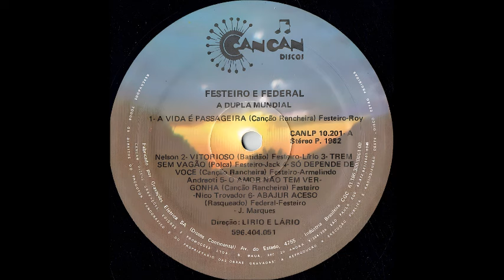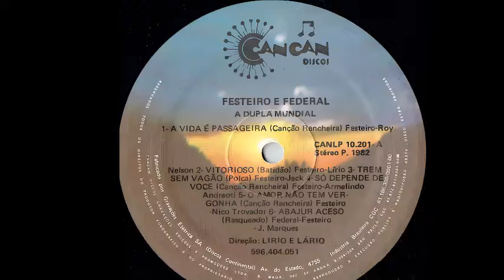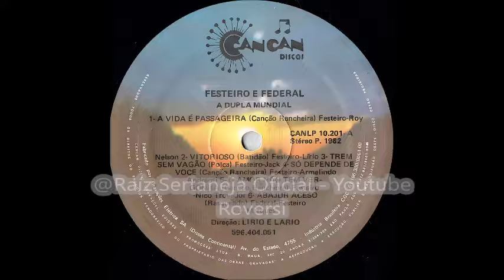Festeiro & Federal - Abajur Aceso - (Rasqueado) 1.982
Festeiro & Federal - Abajur Aceso - (Federal - Festeiro - J.Marques) Rasqueado 1.982  -  LP - Festeiro & Federal (1982) (A Dupla Mundial) (CANLP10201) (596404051)_118